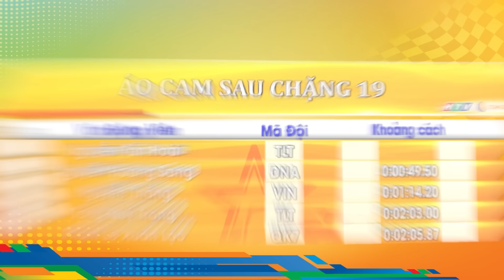CTH36 - Chặng 19 - Vua Nước Rút - 24/04/2024